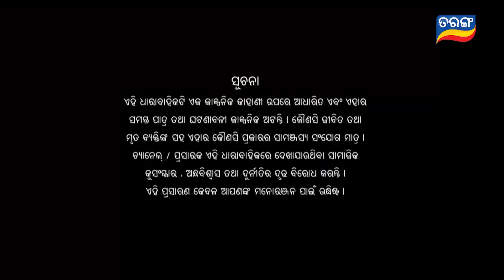Rajayoga | Full Ep 71 | 25th Jan 2024 | TarangTV | Tarang Plus